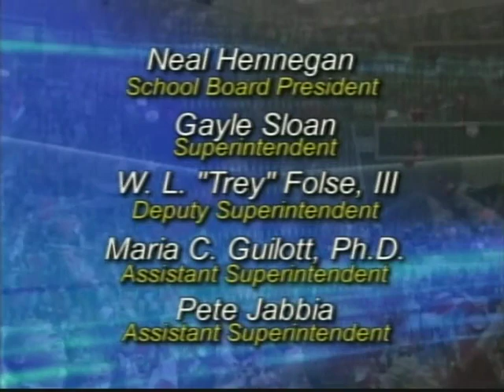Northshore High School Graduation 2007